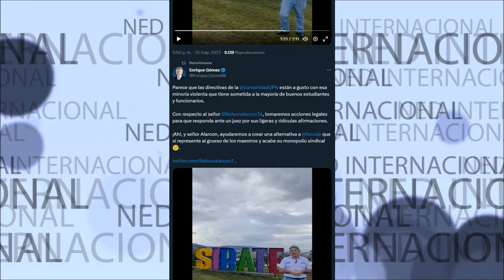loúltimo 🔴 ACCIONES LEGALES CONTRA NÉLSON ALARCÓN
Parece que las directivas de la comunidadUPN están a gusto con esa minoría violenta que tiene sometida a la mayoría de buenos estudiantes y funcionarios. Con respecto al señor Nelson Alarcon, tomaremos acciones legales para que responda ante un juez por sus ligeras y ridículas afirmaciones. ¡Ah!, y señor Alarcon, ayudaremos a crear una alternativa a
Fecode que sí represente al grueso de los maestros y acabe su monopolio sindical.
Enrique Gómez